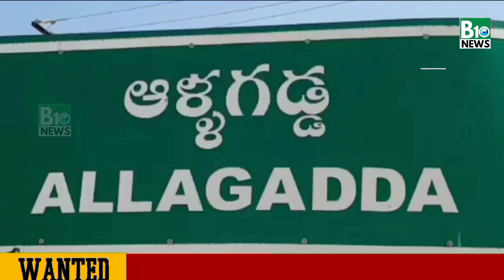నంద్యాల జిల్లా కొండంపల్లి గ్రామంలో క్షుద్ర పూజలు కలకలం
#B10news channel ##